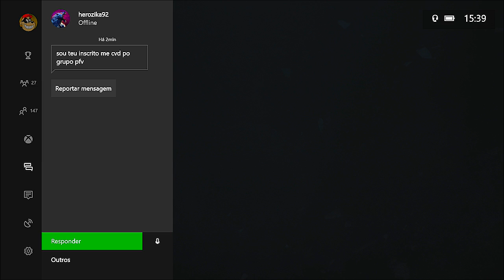RAINBOW SIX SIEGE XBOX - VAMOS DE PERSONALIZADA COM A GALERA.[PT-BR]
CAIXA POSTAL DO TIO METRALHA:
NOME: TIO METRALHA
CAIXA POSTAL: 4036
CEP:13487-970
LIMEIRA SP

bandicoot-ps4-pre-venda-_JM

📲 Maiores informações inbox ou 📞 (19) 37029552

ID PSN Tag: MetralhaGamerx

Meu Skype
SKYPE:paulo_henrique30